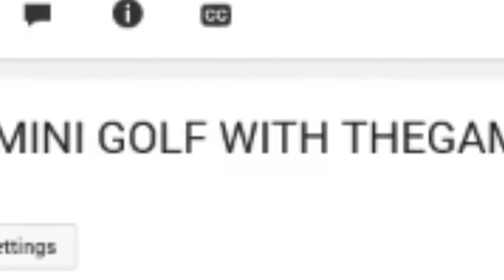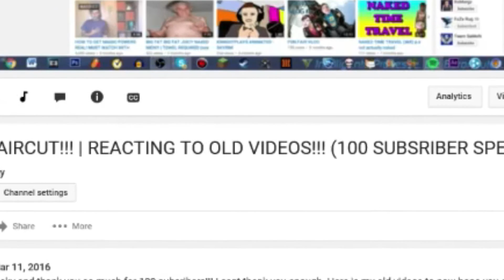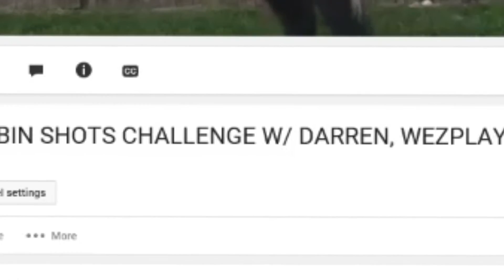1 YEAR!!!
hey guys its wacky and welcome to another video. this is my one year anniversary montage!!! hope you enjoy and sorry its a bit late!!! Lets go for another year!!!